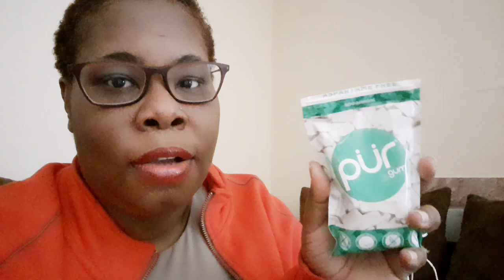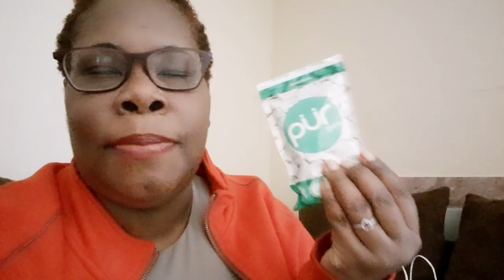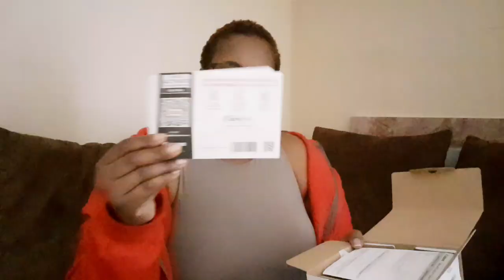NEW CANON G7X MARK III BOX OPENING | NEW MINIMALIST BATH & BODY WORKS HAUL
Buy my newest candle called
ELEVATING BABE  it's a 10oz candle that is on sale for $15.00 right now. so don't be shy go ahead and support your sis. I make all candles to order babes💋order soon...